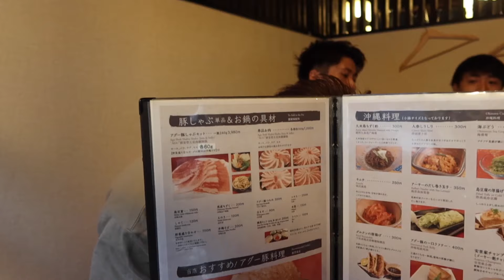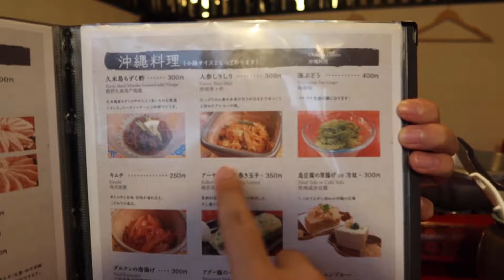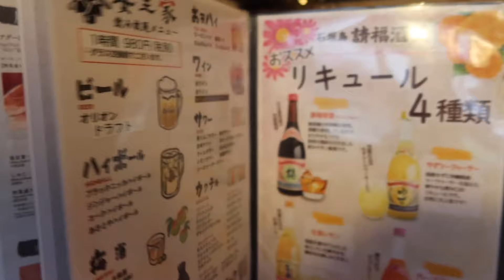INI BEDA LEVEL... SHABU" OKINAWA GAK ADA OBAT! | WASEDA BOYS TRIP #6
Konnijiwa! Di Okinawa, shabu-shabu adalah salah satu makanan yang wajib dicoba. Kali ini WASEDABOYS pergi ke salah satu restoran Shabu-shabu yang paling terkenal di Okinawa, namanya Asatoya. Beehhh, asli, gak ada obat! wkwkkw. Selamat menonton! Semoga bermanfaat dan menghibur yah! Mantappu jiwa!!

MANTAPPU JIWA!!